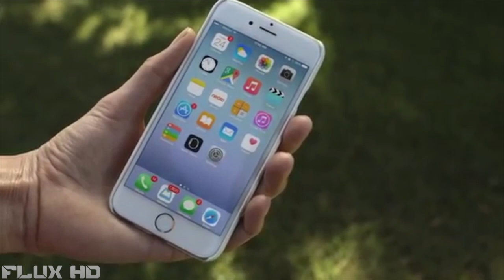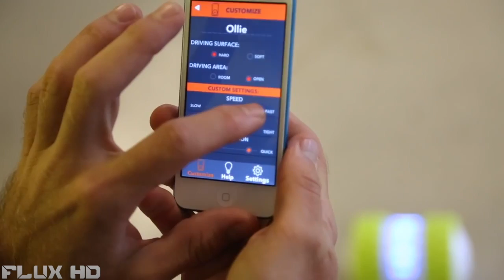5 Cool Inventions You Can Buy On Amazon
Here are The 5 Cool Inventions You Can Buy On Amazon

Amazon (US)

1. Aftershokz
2. Neato Vacuum
3. OLLIE
4. Fidget Spinner
5. Zubits

Amazon (International)

1. Aftershokz
2. Neato Vacuum
3. OLLIE
4. Fidget Spinner
5. Zubits

Flux HD